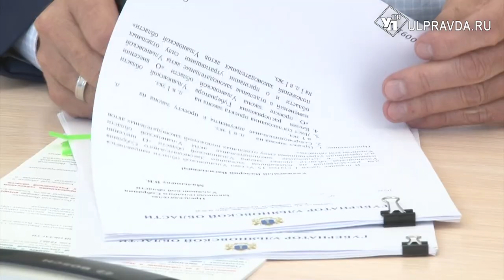Изменения в Уставе Ульяновской области ориентируют органы власти на человека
Изменения в Устав Ульяновской области подготовлены и переданы в Законодательное собрание. Поправки обсуждались больше полугода на различных площадках.